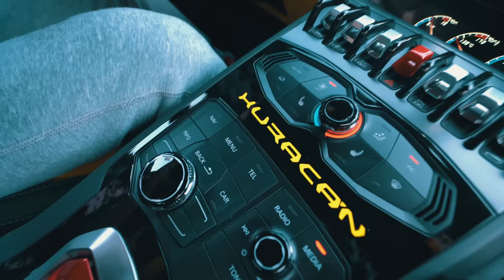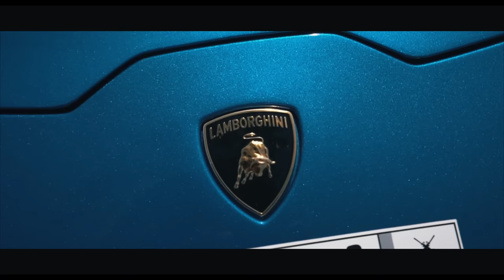HYPEBEAST SNEAKER SHOPPING WITH A LAMBORGHINI!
Today I went sneaker shopping and drove around in a crazy Lamborghini with my friend Alex! He finally bought his first pair of Yeezys!